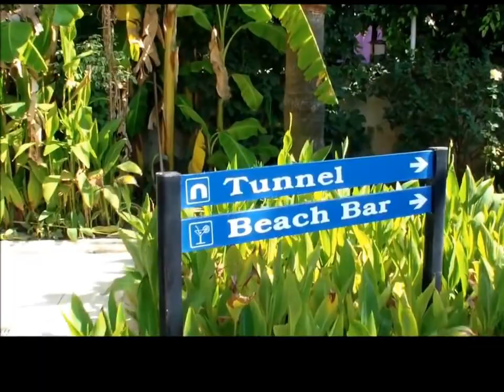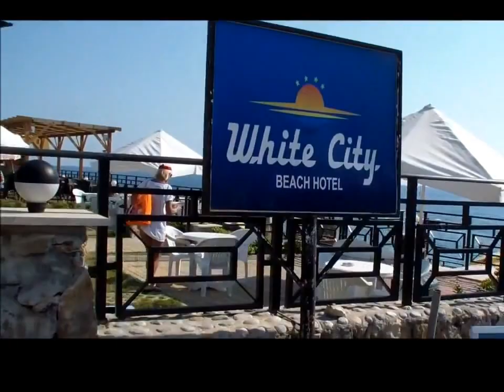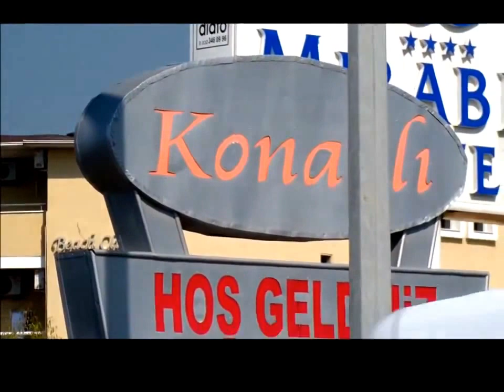White City Beach, Вайт Сити Бич 4*, ТУРЦИЯ, АЛАНИЯ,КОНАКЛИ,ВСЕ ВКЛЮЧЕНО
Я покупаю в инете только через этот сервис, это реально работает, почти 1000 магазинов с кэшбэком. ЭКОНОМИЯ ДО 50% , ПРИСОЕДИНЯЙТЕСЬ